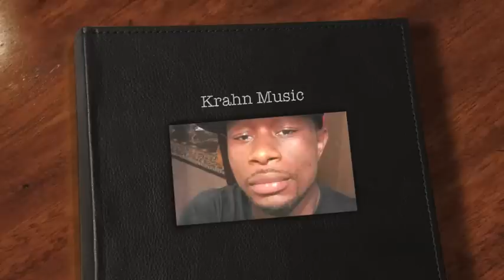LIBERIAN MUSIC = KRAHN MUSIC #8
2016 LIBERIAN MUSIC + Krahn Music